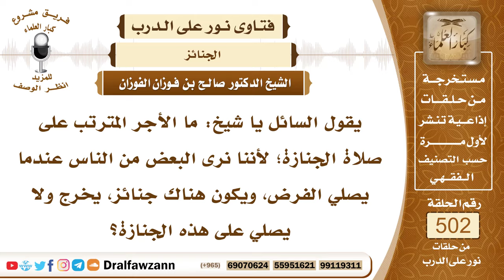7514- حكم صلاة الجنازة وفضلها - الشيخ صالح الفوزان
"7514- يقول السائل يا شيخ: ما الأجر المترتب على صلاة الجنازة؛ لأننا نرى البعض من الناس عندما يصلي الفرض، ويكون هناك جنائز، يخرج ولا يصلي على هذه الجنازة؟
الجواب: الجواب: الصلاة على الجنازة فرض كفاية، فلا بد منها، وإذا صلى عليها من يكفي سقط الإثم عن الباقين، وحصل المطلوب، ولكن تبقى في حق البقية سنة، وفيها أجر عظيم، قال ﷺ: «من حضر الجنازة، أو من شهد الجنازة، حتى يصلى عليها فله قيراط، ومن حضرها وتبعها حتى تدفن، فله قيراطان»، من الأجر، قيل: وما القيراطان، يا رسول الله؟ قال: «مثل الجبلين العظيمين»، فأجر عظيم، الذي يخرج ولا يصلي على الجنازة قد حرم نفسه من هذا الخير.
السيرة الذاتية:
للاشتراك في قناة الشيخ صالح الفوزان

14_ الشيخ محمد أمين الشنقيطي
يتيوب

15_سماحة المفتي عبد العزيز آل الشيخ
 يوتيوب

رئيس الفريق
لمشروع كبار العلماء